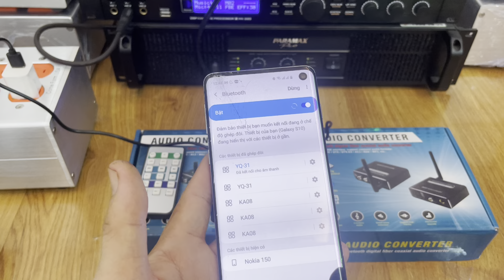Hưỡng Dẫn Và Tét Bộ Giải mã Âm thanh Audio converter 0969.569.157 / Zalo 0962.182.145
- Bộ chuyện đổi âm thanh Blutooth digital fiber coxial sang R/L .
- Với chức năng hỗ trở giải mã cực kỳ chuẩn .
- Chức năng :
 + blutooth 5.0 cực xa .
 + hỗ trở coxial , AUX / usb ...
 + Tính hiệu ổn định không chập chờn
- Sản phẩm bao gồm tất cả các phụ kiện
 + dây av
+ dây quang .
+Dây nguồn
+ Mót điều khiển .
- hổ trở kỹ thuật 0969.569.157 / Zalo 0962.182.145 .
- Bảo hành 1 năm một đổi một nếu lỗi .